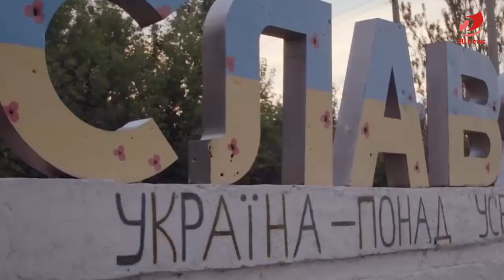អ៊ុយក្រែនត្រៀមវាយយកតំបន់ហ្សាប៉ូរីហ្សានិងបាកមូតបានអោយបានក្នុងពេលឆាប់ៗនេះ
@Source:Source:
- Replay: 7s-info
- Photo&Video: Microsoft Bing, google  and Facebook
- Videos Editing By: Adobe Premiere Pro 2020
- Thumbnail(s) Edited By: Adobe Photoshop CC 2020
- Editor By : Mrs. Sreang